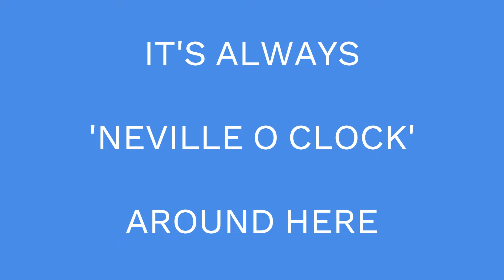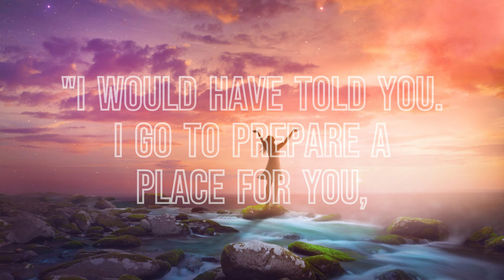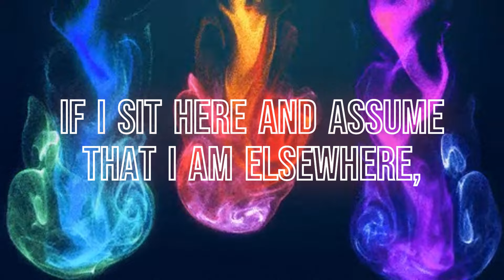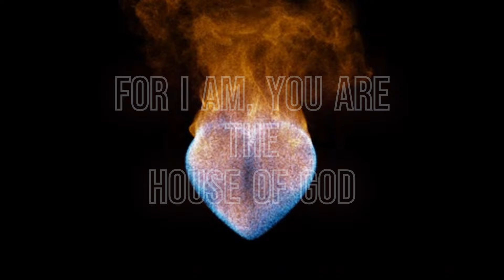In My Father's House Are Many Mansions | Expand YOUR CONSCIOUSNESS - Neville Goddard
Neville shares how we prepare our place in our imagination. The many mansions are your many concepts of self, states of consciousness. This place you have prepared is where you dwell. Assuming you are mentally elsewhere, you have prepared your place. We call this bilocation. When your place is prepared you will dwell there physically. With commentary, teaching & explanation.
The real meaning of the Bible Quote John 14:2, 3

👉Use the lesson in this video to practice Bi-location - this is how you prepare your place in your consciousness.

👉Quoted from "Five Lessons", Lesson 2, "Assumptions Harden Into Fact", 1948

“In my Father’s house are many mansions: if it were not so, I would have told you. I go to prepare a place for you. And if I go and prepare a place for you, I will come again, and receive you unto myself; that where I am, there ye may be also.” John 14:2, 3

The many mansions are the unnumbered states within your mind, for you are the house of God. In my Father’s house are unnumbered concepts of self. You could not in eternity exhaust what you are capable of being.

If I sit quietly here and assume that I am elsewhere, I have gone and prepared a place. But if I open my eyes, the bilocation which I created vanishes and I am back here in the physical form that I left behind me as I went to prepare a place. But I prepared the place nevertheless and will in time dwell there physically."

Link to The Best Neville Goddard Mystic Teaching Group on FB
Link to The Best Inner Mastery Group on FB

⭐⭐Timestamps
00:00 Video lesson overview
01:01 In my Father’s house are many mansions
02:52 Neville's Interpretation - The real meaning of the Bible Quote John 14:2, 3
03:55 What Neville means by BILOCATION
04:56 What are the many mansions? Commentary, sates of health, wealth, love etc
06:06 You are, I AM the House of God
06:25 The bilocation
07:14 I am back here in the physical form